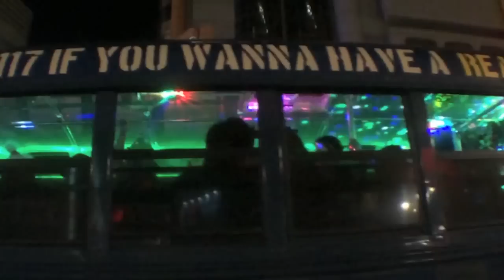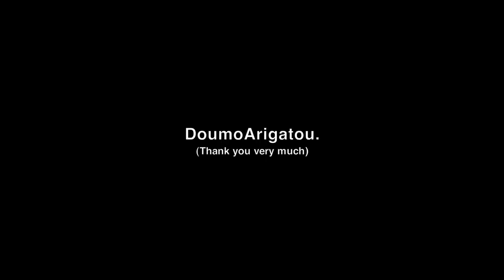RIDE GROOVE - FUNKY DISCO CRUISING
MUSIC DOWNLOAD

SKATER
Takahiro Morita

FILM, EDIT, MUSIC by
Yoshiharu Yoshida (OPSB)